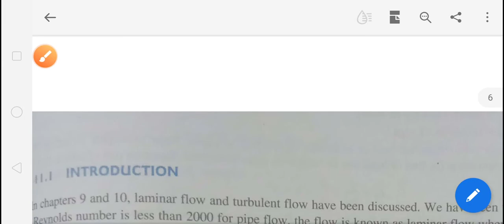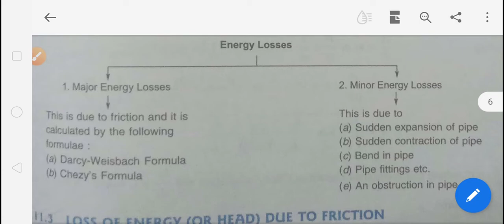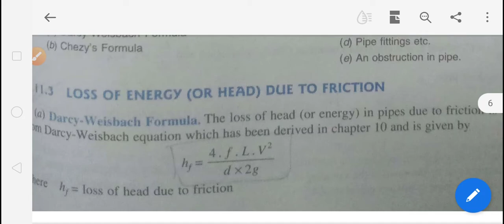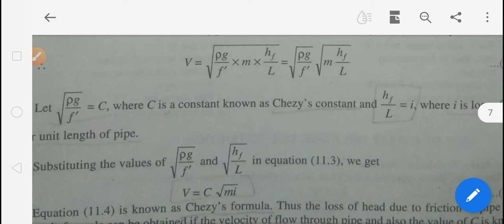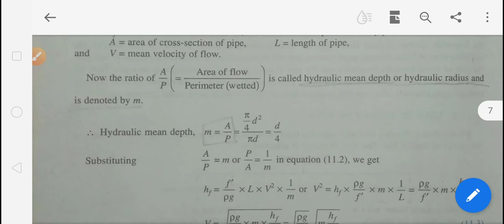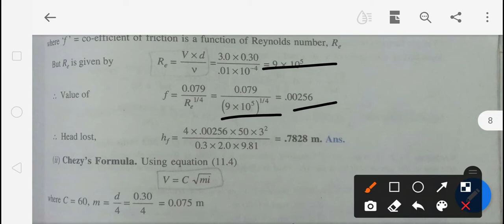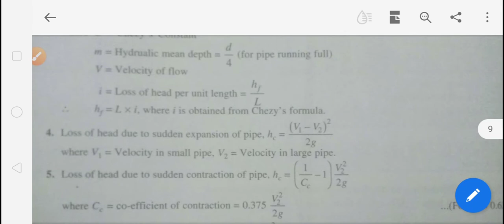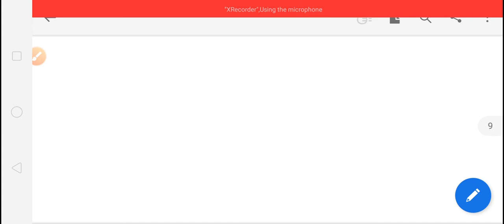6 January 2021